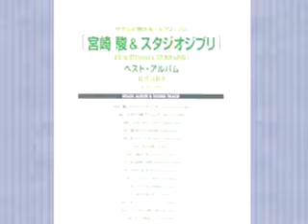風のとおり道 / となりのトトロ【ピアノ】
となりのトトロより「風のとおり道」のピアノ演奏です。